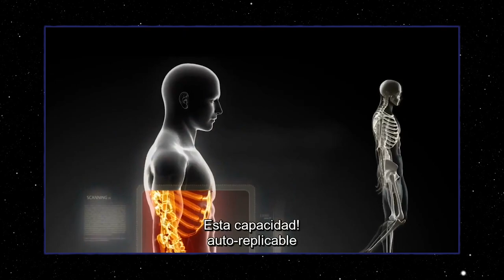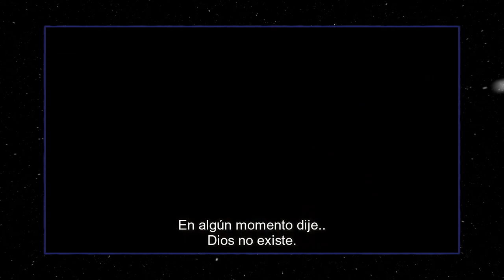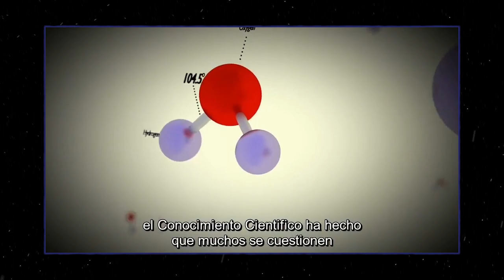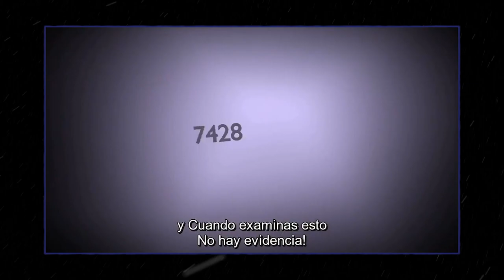El Padre de la Resonancia Magnética - Dr. Damadian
El Dr. Raymond Damadian realizó la primera resonancia magnética humana en 1977 en este primer prototipo, ahora en exhibición en el Salón de Ciencias Médicas de la Institución Smithsonian.

"Sin el descubrimiento de Damadian, no se podría saber que enfermedades graves como el cáncer podrían detectarse mediante un escáner de RMN [resonancia magnética nuclear, el término anterior utilizado para la resonancia magnética]", dijo James Mattson, autor de The Pioneers of NMR and Magnetic Resonance en Medicina.